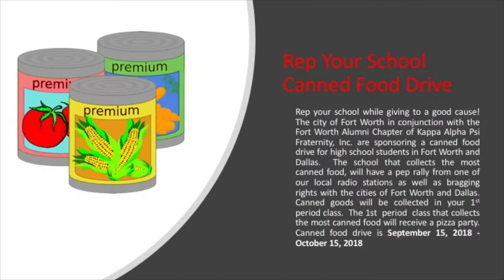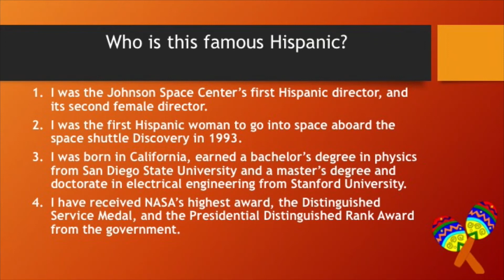September 18 Announcements